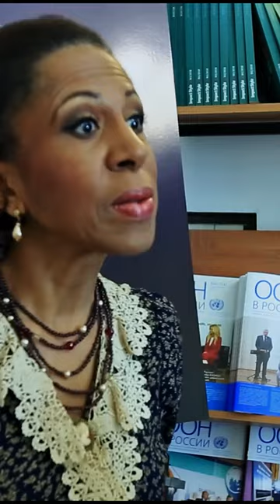Елена Ханга поделилась душераздирающей историей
Накануне телеведущая задалась вопросом, что делать, если мужчина запрещает женщине работать. После 30 лет брака одна из ее знакомых осталась у разбитого корыта. Дама жила на полном обеспечении мужа и не работала, поскольку тот запрещал это делать